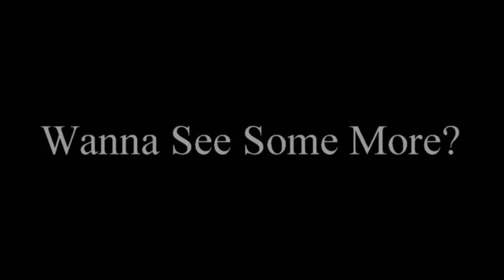PROMOD SHOOTOUT 2022 @ OBX